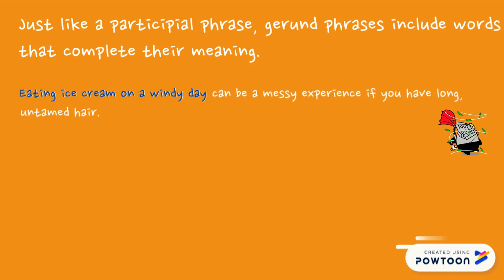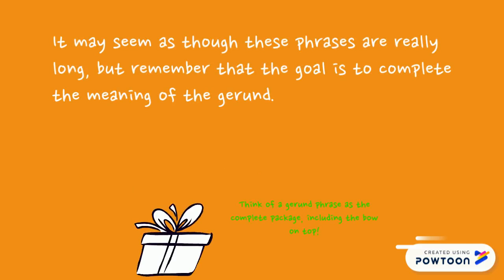G7 Phrases: Gerund Phrases